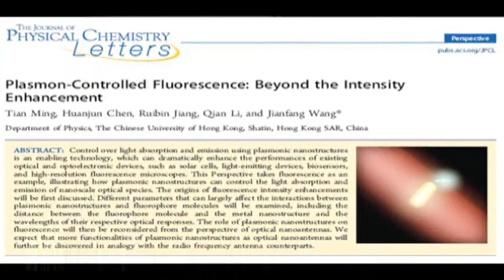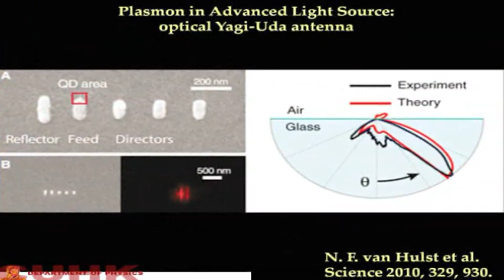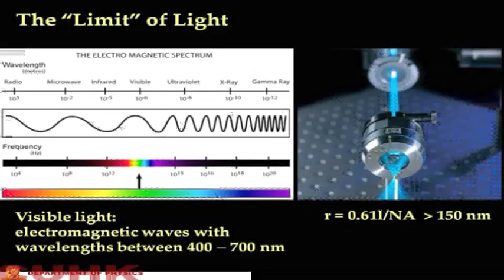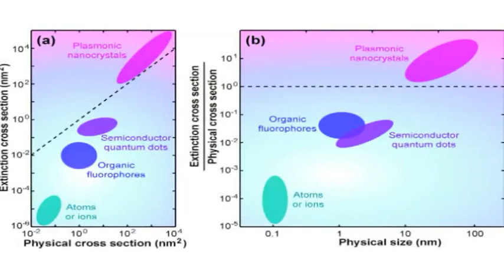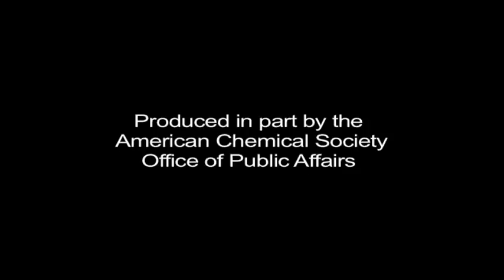Plasmon-Controlled Fluorescence: Beyond the Intensity Enhancement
This Perspective discusses how control over light absorption and emission using plasmonic nanostructures is an enabling technology, which can dramatically enhance the performances of existing optical and optoelectronic devices, such as solar cells, light-emitting devices, biosensors, and high-resolution fluorescence microscopes. This Perspective takes fluorescence as an example, illustrating how plasmonic nanostructures can control the light absorption and emission of nanoscale optical species. The origins of fluorescence intensity enhancements will be first discussed. Different parameters that can largely affect the interactions between plasmonic nanostructures and fluorophore molecules will be examined, including the distance between the fluorophore molecule and the metal nanostructure and the wavelengths of their respective optical responses. The role of plasmonic nanostructures on fluorescence will then be reconsidered from the perspective of optical nanoantennas. We expect that more functionalities of plasmonic nanostructures as optical nanoantennas will further be discovered in analogy with the radio frequency antenna counterparts.

DOI: 10.1021/jz201392k